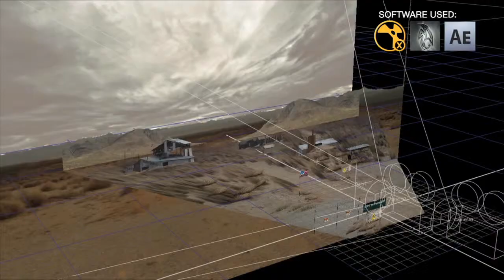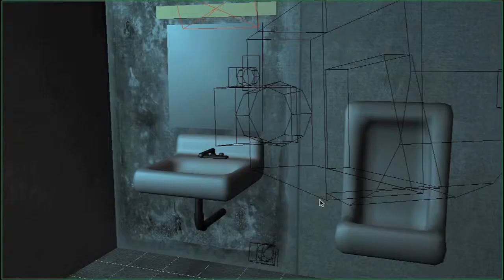2012 TesseLogic VFX Reel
VFX Reel